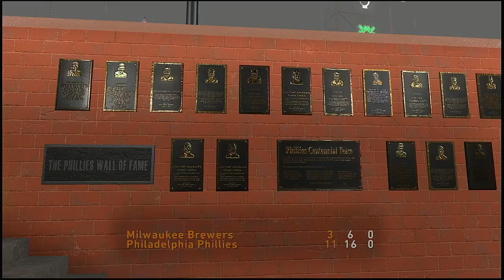MLB 2021 Season 5 4 2021 Milwaukee Brewers @ Philadelphia Phillies